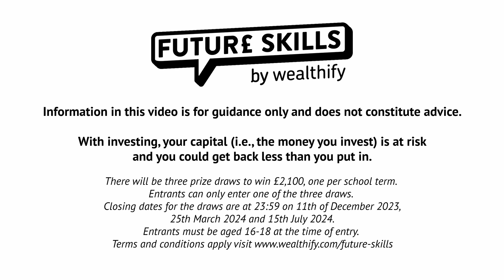Future Skills Module 1: Coming of Age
In our opening module, Coming of Age, students will learn what a Child Trust Fund is, whether they’re eligible for one — and how they can claim it.